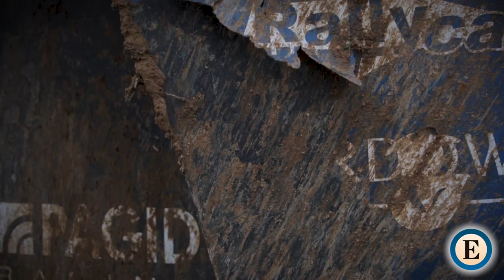Laia Sanz nos invita a dar una vuelta en su coche... ¡del Dakar!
FLORIÁN R.S. | El arranque de la nueva edición del Rally Dakar es el punto de partida del documental Quien tiene la voluntad tiene la fuerza realizado por PLAYTheUnit, la productora audiovisual de Unidad Editorial, en colaboración con Red Bull Media House, que se estrena en Amazon Prime Video el 30 de diciembre.